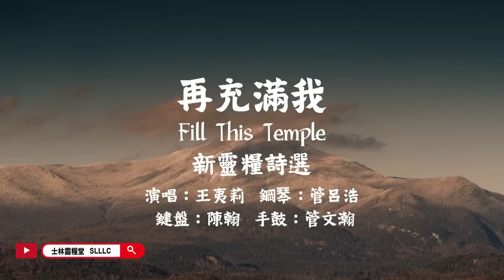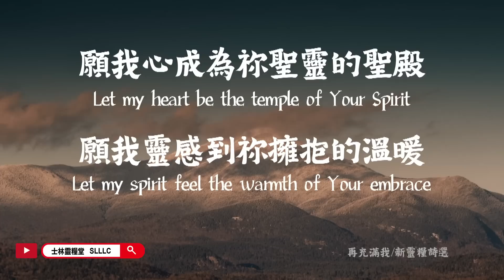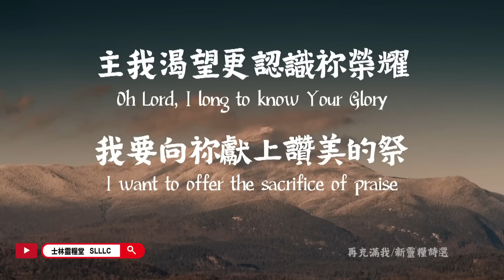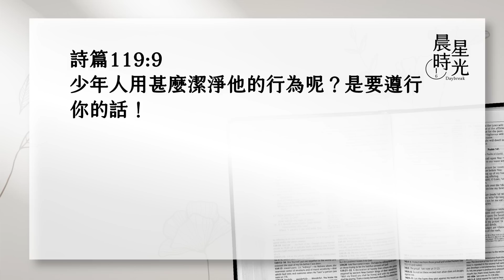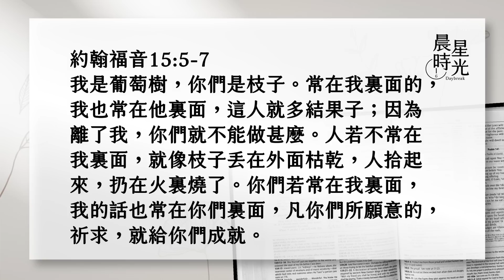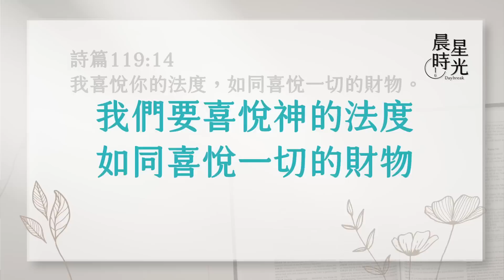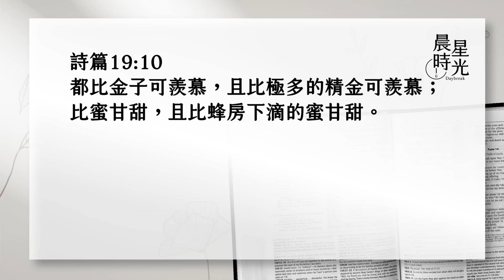【晨星時光 線上晨禱】遵行律法必蒙福/余宗彥牧師 20230128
本詩是詩篇中最長的一篇，正如第1的義人不斷默想律法，如何引導與影響他生命的每個面向。當118提到義經歷上帝的拯救，現在他需要透過律法來重塑生命的秩序。本詩依照希伯文二十二個母分段，每段8節採用同一字母為首字，有助於記憶與學習。我是否渴望將上帝的話藏在心裡？如何讓上帝的話，從頭腦進入內心深處？千萬別錯過今天的晨星時光喔！

【詩篇119:1-16】
1. 行為完全，遵行耶和華律法的，這人便為有福。2. 遵守他的法度，一心尋求他的，這人便為有福。3. 這人不作非義的事，但遵行他的道。4. 耶和華阿，你曾將你的訓詞吩咐我們，為要我們殷勤遵守。5. 但願我行事堅定，得以遵守你的律例。6. 我看重你的一切命令，就不至於羞愧。7. 我學了你公義的判語，就要以正直的心稱謝你。8. 我必守你的律例，求你總不要丟棄我。9. 少年人用甚麼潔淨他的行為呢？是要遵行你的話。10. 我一心尋求了你，求你不要叫我偏離你的命令。11. 我將你的話藏在心裡，免得我得罪你。12. 耶和華阿，你是應當稱頌的，求你將你的律例教訓我。13. 我用嘴唇傳揚你口中的一切典章。14. 我喜悅你的法度，如同喜悅一切的財物。15. 我要默想你的訓詞，看重你的道路。16. 我要在你的律例中自樂，我不忘記你的話。
🧧線上新春蒙福籤-祝福年貨大街 全新上線囉😍 動手點一點，2023加倍祝福通通帶回家！